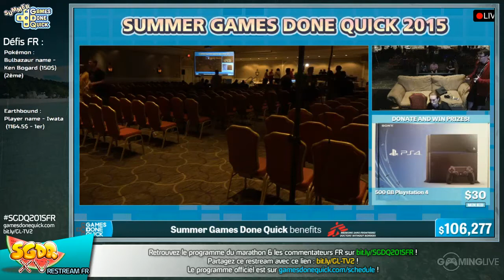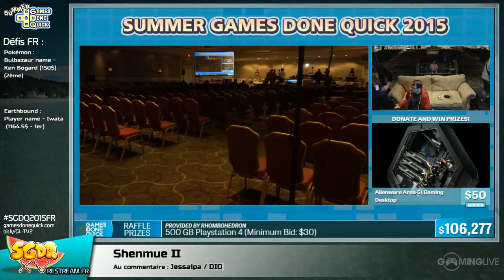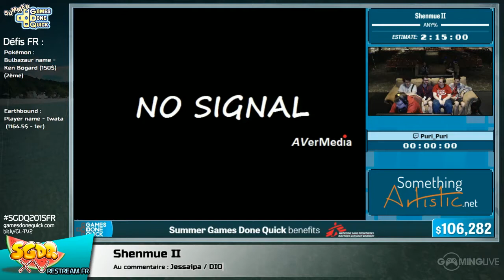Shenmue II - [SGDQ 2015] Restream FR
Speedrun de Shenmue II lors du restream FR de la SGDQ 2015
Commentateurs :